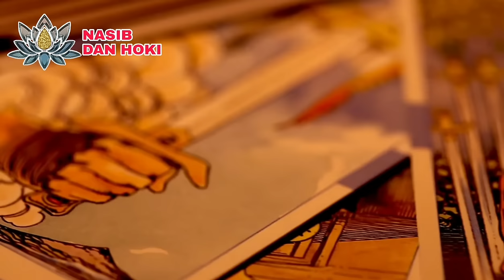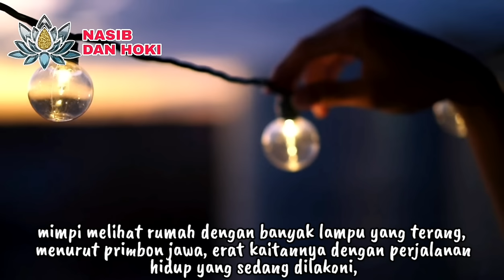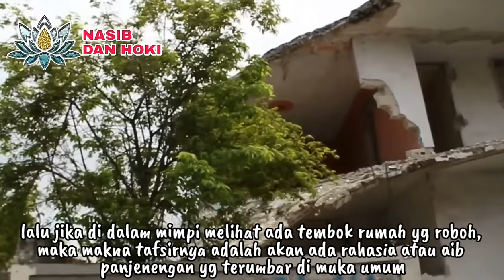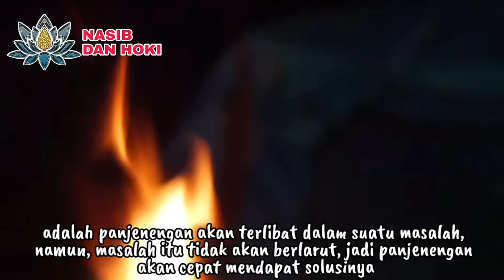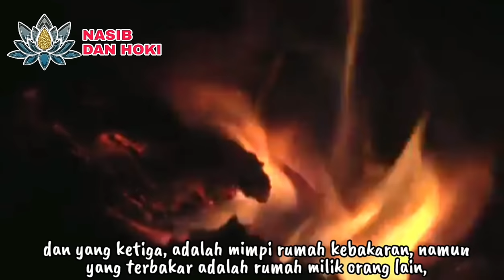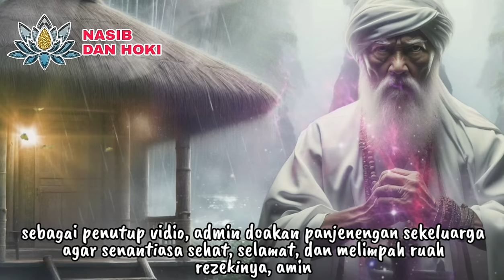ARTI MIMPI SEPUTAR RUMAH PALING LENGKAP!!!_15 ARTI MIMPI RUMAH MENURUT PRIMBON JAWA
ARTI MIMPI RUMAH KEBAKARAN, KEBANJIRAN, KEMALINGAN, DLL!!!_15 ARTI MIMPI RUMAH MENURUT PRIMBON JAWA